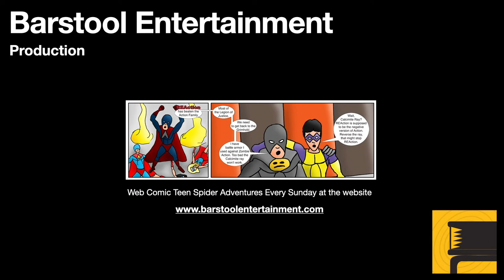Red Dead Redemption 2: Legendary Coyote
This was a somewhat uneventful hunt.